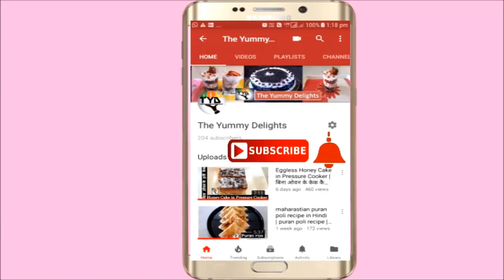spicy prawns masala karnataka style-shrimp masala-prawns curry recipe with coconut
In this recipe video, learn how to make Prawns masala. Prawns curry is easy to make and this prawns masala is made with coconut. The recipe is from Karwar, Karnataka. This is a simple recipe and can be made quickly. Serve Prawns curry with steamed rice or chapati.

Ingredients for making Prawns Curry:

Prawns - 1 cup
Scraped coconut - 1 Cup
Dried red chilies - 6-7
Cloves - 4
Cinnamon - 1 inch
Tamarind - 1 Tsp